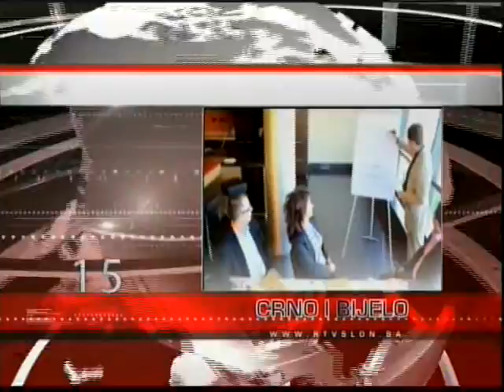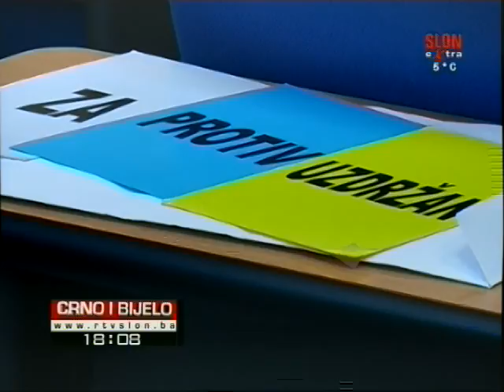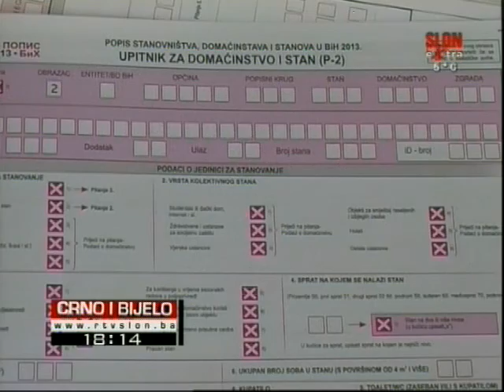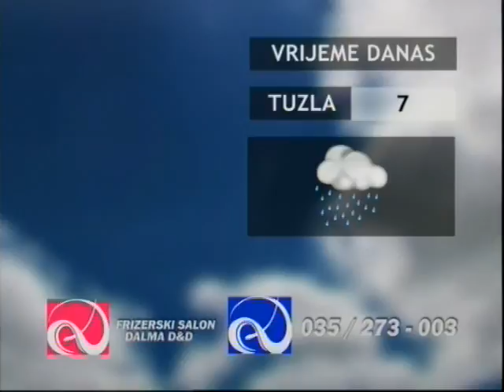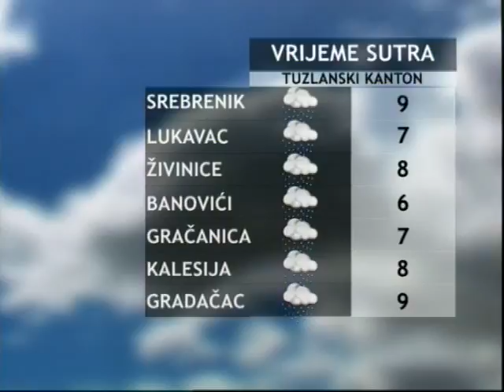Crno i Bijelo 19.01.2015